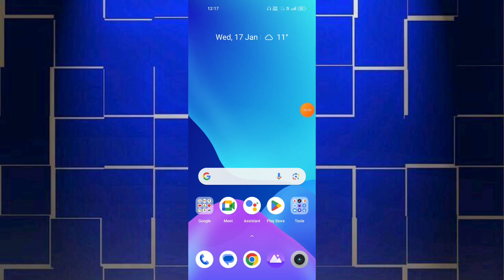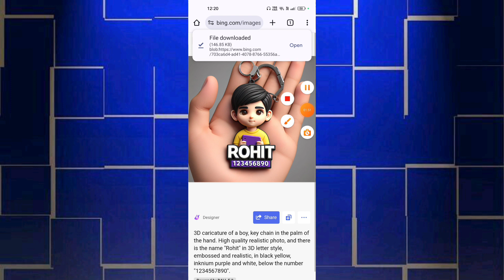3D caricature of a boy key chain | the palm of the hand High quality realistic photo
3D caricature of a boy key chain | the palm of the hand High quality realistic photo